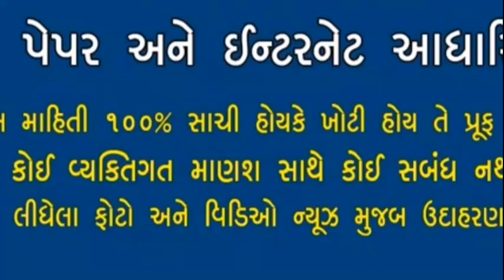ગુજરાતી સમાચાર || gujrati news#news